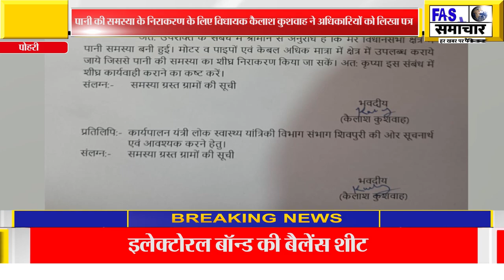पानी की समस्या के निराकरण के लिए विधायक कैलाश कुशवाह ने अधिकारियों को लिखा पत्र